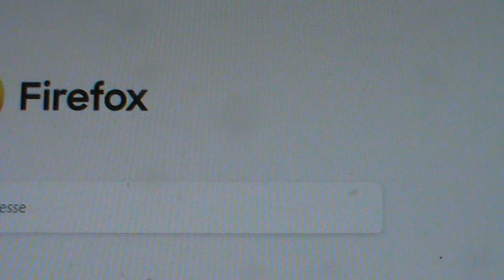IDENTITÉ DU DROIT, DES HABITANTS DES GOUVERNEMENTS ARTIFICIELLES DU QUÉBEC CANADA M2U00517.MPG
IDENTITÉ DU DROIT, DES HABITANTS DES GOUVENEMENTS ARTIFICIELLES QUÉBEC  ARTIFICIELLE PAR DÉTERMINATION DE LA LOI DU DROIT DE LA CONSTITUTION QUÉBEC, DU CANADA DE SES HABITANTS PROPRIÉTÉS DES GOUVERNEMENTS
IDENTITÉ DU DROIT, DES LOIS, DES HABITANTS DES GOUVERNEMENTS ARTIFICIELLES DU QUÉBEC CANADA M2U00517.MPG

Droit d'auteur ou confidentialité ou secret d'office ou professionnel interdit pour cet événement public. Copyright confidentiality or official or professional secrecy prohibited for this public event.

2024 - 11 AVRIL DEPUIS 1800 LA FRANCE LA BELGIQUE ETC. SONT DES CORPORATIONS, DES PAYS FICTIFS COMPOSÉS DES PERSONNES FICTIVES DE VIE CIVILE IMMORTELLE AU QUÉBEC DEPUIS LE DÉTERMINATION DE LA LOI CHAPITRE 38 DU 9 MARS 1906 ET DU 1ER DÉCEMBRE 1971. LA MORT CIVILE EST LA COMPOSITION DU CONTENU JURIDIQUE ET JUDICIAIRE DE VOTRE CERTIFICAT DE NAISSANCE ORIGINAL ADMINISTRÉ PAR L'AUTORITÉ SUPÉRIEURE DE QUI EST ASSUJETTI LE DIRECTEUR DE L'ÉTAT CIVIL DU QUÉBEC RESPONSABLE D'AVOIR VIDIMÉ COPIE CONFORME À L'ORIGINAL QU'IL NE POSSÈDE PAS. Tout est expliqué dans cette vidéo. Je suis Jacques-Antoine de vie naturelle réelle, le représentant autorisé par les lois et les jugements, du prénom usuel illégal, non conventionnel d'est à dire du prénom judiciaire JACQUES écrit en lettres majuscules autrement dit la personne légale NORMANDIN seul à être né le 13 juin 1951 sans l'heure et sans la minute de naissance. Un prénom est l'altération de votre Nom-Propre de baptême. Mon nom de baptisé est Joseph-Jacques-Antoine-Pierre sans nom de famille Normandin avec une seule lettre majuscule et sans surnom légal NORMANDIN écrit au complet en lettres majuscule. Un nom de groupe ou de famille est une personnalité juridique déterminée par la loi, ça ne se baptise pas même avec une seule lettre majuscule, Normandin ce nom de famille qui n'est pas un nom légal ça ne se baptise pas. Tout ce qui est juridique est déterminée par les lois et conventions pour constitué hors nature comme la pollution l'existence artificielle. La personne physique de 1952 est devenu en 1985 synonyme de personne morale du Gouverneur-général du Canada, des Lieutenant-gouverneurs assujettis au Gouverneur-Général du Canada ce dernier est le seul représentant de Sa Majesté au pouvoir exécutif du Canada. Le juge en Chef de la Cour suprême du Canada Richard Wagner est constitué LE ROI DU CANADA assujetti à la Cour suprême du Canada par Antonio LAMER EN 1998. Écoutez au complet cette vidéo de correction qui n'est pas une plainte publique LOGÉE auprès des Tribunaux judiciaires en situation de conflit d'intérêt par le ROI RICHARD WAGNER de la Cour suprême du Canada assujetti à certains membres de l'État Profond du Canada du Québec etc.

 My baptized name is Joseph-Jacques-Antoine-Pierre without a surname Normandin with a single capital letter and without a legal nickname NORMANDIN written in full in capital letters. A group or family name is a legal personality determined by law, it cannot be baptized even with a single capital letter, Normandin this family name which is not a legal name cannot be baptized. Everything that is legal is determined by laws and conventions to constitute outside nature like pollution artificial existence. The natural person of 1952 became synonymous with the legal person of the Governor General of Canada in 1985, of the Lieutenant Governors subject to the Governor General of Canada, the latter being the sole representative of Her Majesty in the executive power of Canada. The Chief Justice of the Supreme Court of Canada Richard Wagner was constituted THE KING OF CANADA subject to the Supreme Court of Canada by Antonio LAMER IN 1998. Listen to this correction video in full which is not a public complaint FILED with the Courts judicial in a situation of conflict of interest by KING RICHARD WAGNER of the Supreme Court of Canada subject to certain members of the Deep State of Canada from Quebec etc.

Les autres noms, prénoms, surnoms pseudonymes d’existence artificielles sont en fonction par détermination de la loi ou par des actes réglementaires